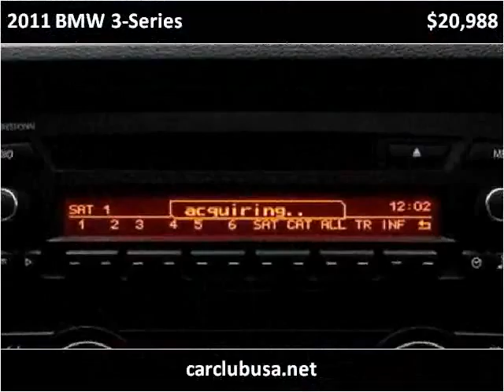2011 BMW 3-Series Used Cars Miami Gardens FL